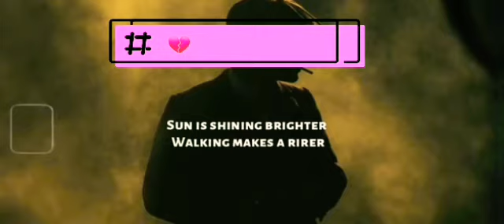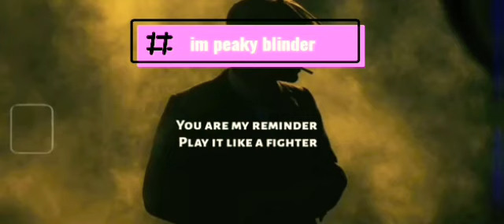Iam not outsider Iam a peaky blinder |Thomas sheldy| official song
All videos are made for comedy and entertainment purpose.